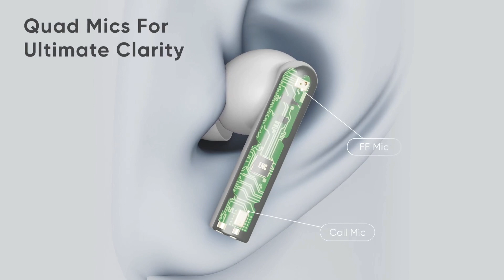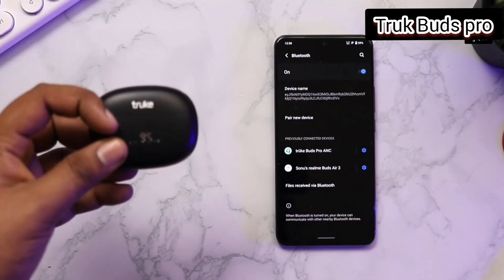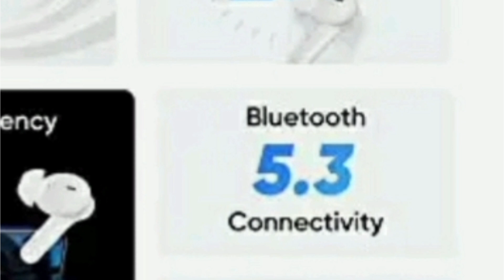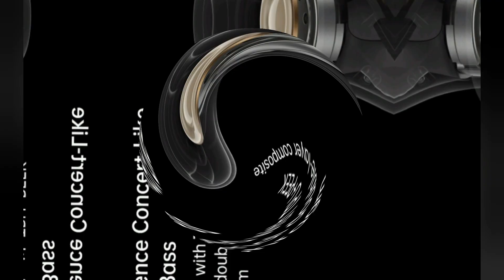Best TWS Under 1500 ⚡ Top 5 TWS Earbuds in India 2022 ⚡Earbuds Under 1500 (September 2022)🔥🔥🔥😎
Hello friends kaise hai aap log.
   Friends is video me apko best TWS in India  2022 ke bare me btaya gya hai. Agar apko ek best TWS earbud lena hai to video ko pura dekhiyega. Top 5 TWS earbuds ki puri jankari apko is video me milegi. sare best earbud hai .
top 5 TWS under 1500 ke price me apko mil jaega.
  Ahar apko inme se koi bhi TWS buy krna ho to sabhi ka best buying link yaha maine djya hua hai ap yaha se directly ise buy kr skte hai.

(1) Oppo Enco Buds

(2) Realme Techlife buds T 100

(3)Truk buds pro

(4) Mivi Duopods A550

Qustion Solve

Top 5 tws
Top 5 tws under 1500
Top 5 tws under 1500 in india
Top 5 tws under 1500 India 2022
Top 5 tws under 1500bin India September 2022
Top 5 tws under1500
tws under1500
tws under 1500 india
Best tws earbuds
Best tws earbuds  in India in 1500
Best tws earbuds under 1500 in India
Best tws earbuds under 1500 in India 2022
Best tws earbuds in 2022 under 1500
tws in 2022 under 1500
earbuds under 1500 to 2000

top 5 earbud